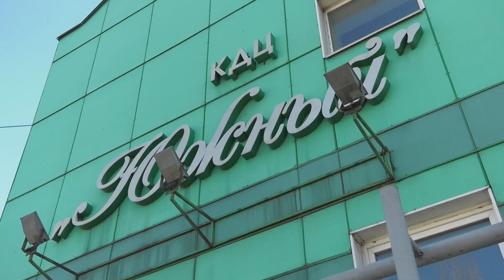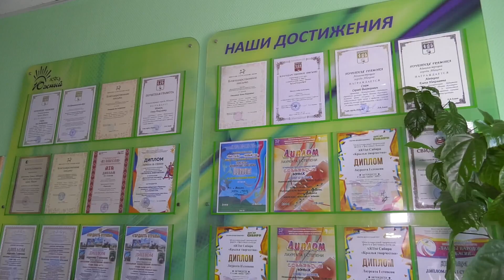Глава Абакана Алексей Лемин встретился с руководителями КДЦ «Красный Абакан» и «Южный» - Абакан 24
Ремонт здания, увеличение штата и муниципальная поддержка сотрудников. Глава Абакана продолжает расширенные совещания с руководителями учреждений городской сферы культуры. Сегодня на рабочей встрече Алексей Лемин обсудил дальнейшую деятельность Культурно-досуговых центров «Красный Абакан» и «Южный» и перспективу их участия в грантовых проектах.